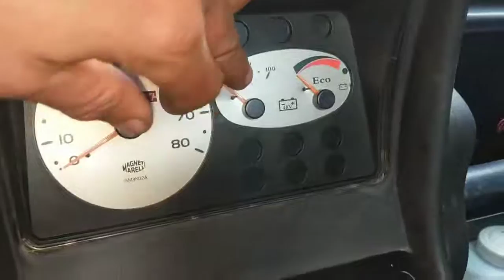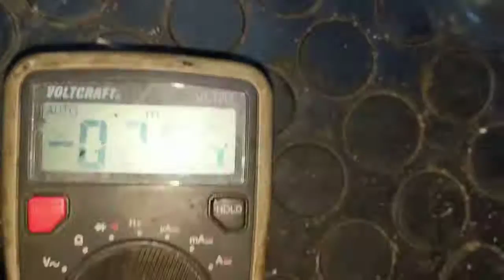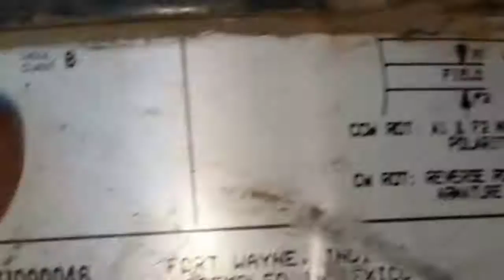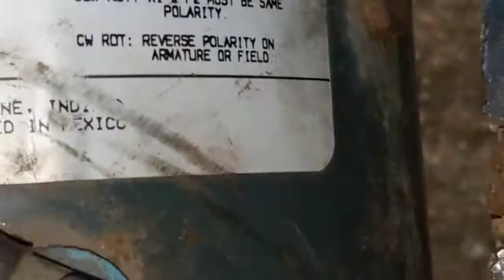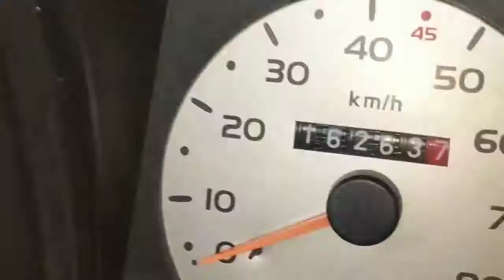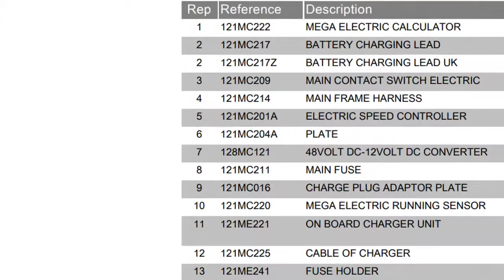Aixam E-Mega Truck 2003 Electric: Wie den Fremderregten Motor anschließen ?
The 2 big cables seem to connect two pairs of brushes, the 2 "small" might be for (8)=MOTOR WINDINGS = the stator coil. But i do not see the second pole and there is no small coil resistance to car ground.
Ideas welcome !